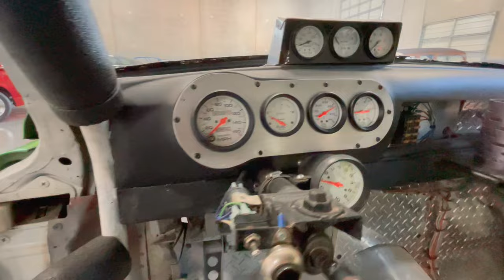1954 Chevrolet Bel Air Dirt Track Racer - Gateway Classic Cars - San Antonio/Austin #0739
Gateway Classic Cars of San Antonio/Austin is excited to offer this completely street legal 1954 Chevrolet Bel Air dirt track styled race car! Introducing the 1954 Chevrolet Bel Air "Racer", a stunning blend of classic dirt track design and modern performance. This vintage beauty is dressed in an eye-catching green exterior with painted logos & stickers that is sure to turn heads wherever it goes. Step inside, and you'll be greeted by a true race car inspired interior featuring a combination of a complete cage, aluminum crafted racing seats, sheet metal floors & a removable steering wheel. The interior not only adds to the car's aesthetic racer appeal but also ensures that the driving experience will make you feel like you're out on the dirt at Eldora Speedway! Make no mistake about it, this IS a racer that has been made street legal.

Under the hood, this Bel Air is powered by a robust 350 CID V8 engine, paired with a 3 speed automatic transmission. This powerful combination promises a thrilling driving experience, making it an ideal choice for both enthusiasts and collectors. The car is also equipped with power steering, providing effortless maneuverability and a smooth driving experience. The 15 steel wheels are finished in black and mounted with 255/70 Road Max Delta GT tires up front and 3110.5 All Position Radial L/T tires out back, giving it a menacing look out on the roads. Safety and comfort are paramount, and this Chevrolet Bel Air does not disappoint. The chassis is equipped with a rear trailing arm setup with coil springs, a later front subframe with tubular upper control arms, disc brakes, and power steering. A roll cage surrounds the stripped cabin, which is equipped with aluminum racing seats, Jegs 4-point harnesses, aluminum floor panels, and aftermarket AutoMeter Phantom instruments. This dirt track built Bel Air is a blast to drive & if you are of the timid nature, is certainly not for you!

This 1954 Chevrolet Bel Air Racer is a fun blend of classic old school racing and modern mechanical features, making it a unique addition to any collection. Don't miss the opportunity to own this remarkable piece of automotive history.